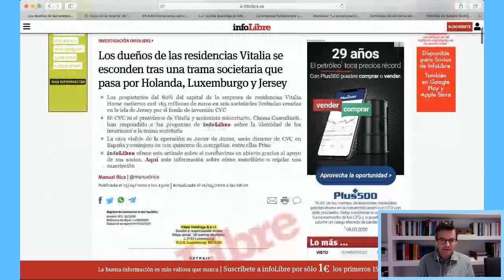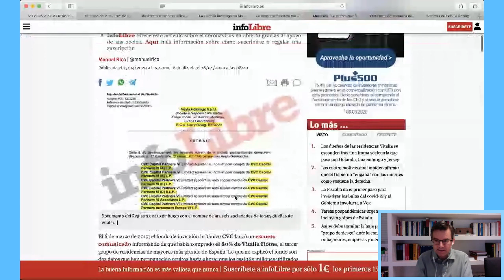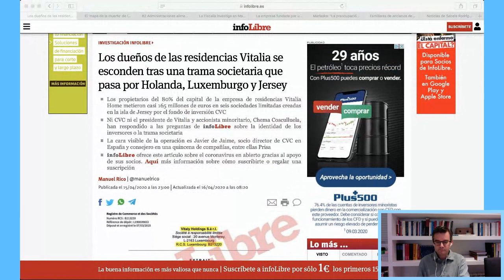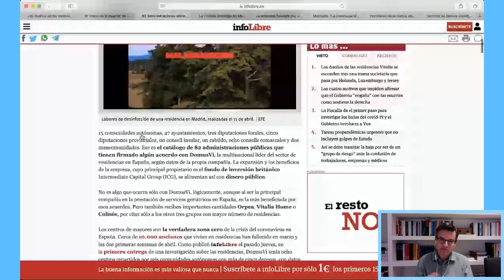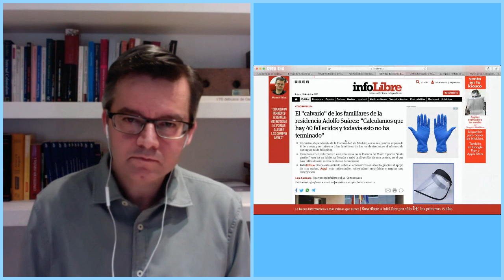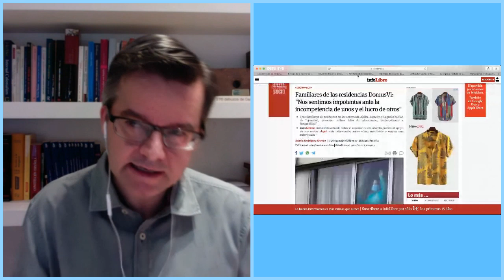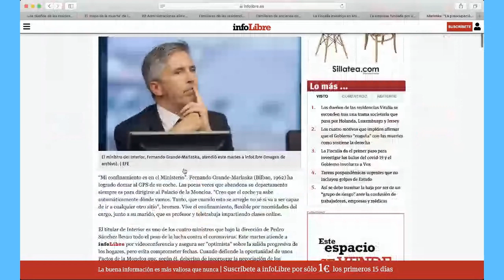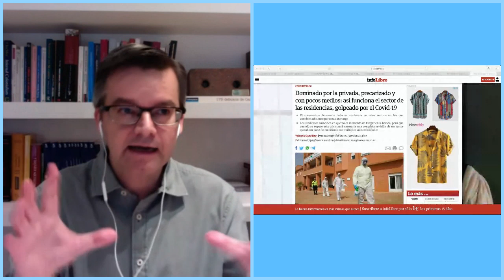Las residencias de mayores, a debate.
El modelo de residencias de mayores en España. Cifras, estructura de negocio y financiación pública. Una conversación con Manuel Rico, director de Investigación de infoLibre.